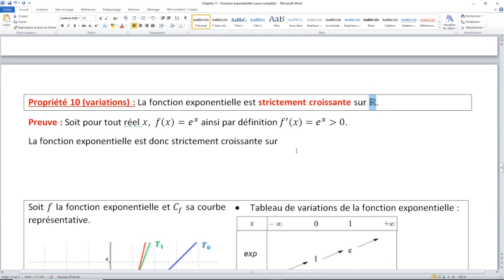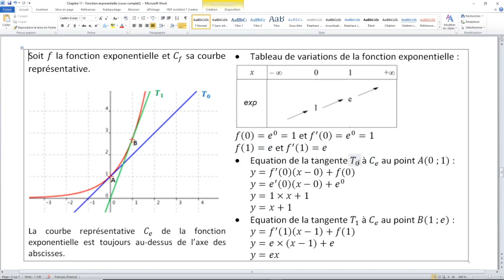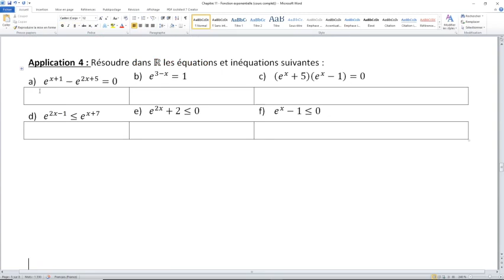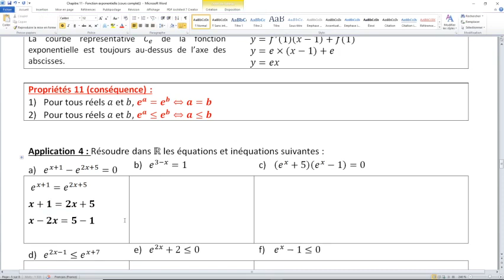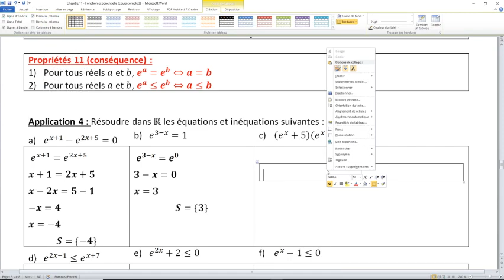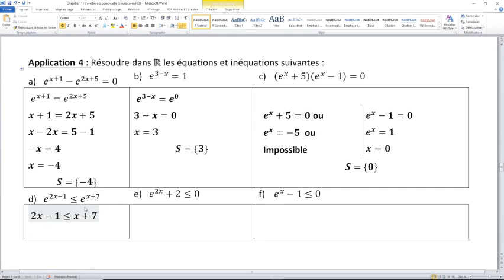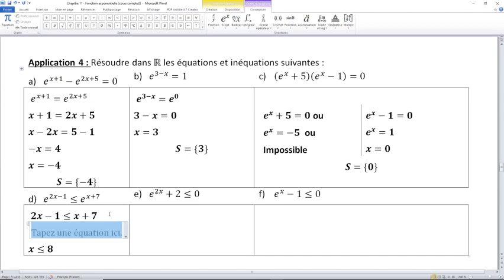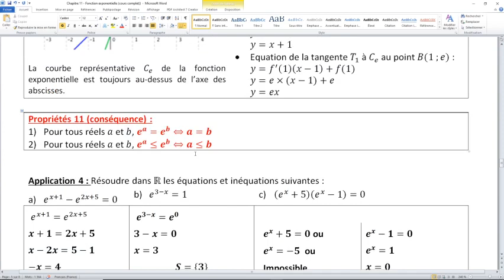Chapitre 11 - Fonction exponentielle - Variations - Équations - Inéquations